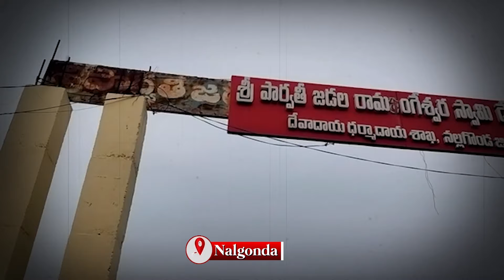చెరువుగట్టుపై అమావాస్య రోజున నిద్రించడానికి.. | Cheruvugattu Jadala Ramalingeswara Swamy Temple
Watch► చెరువుగట్టుపై అమావాస్య రోజున నిద్రించడానికి.. | Cheruvugattu Jadala Ramalingeswara Swamy Temple | Lord Shiva Temple | @SumanTVChannel